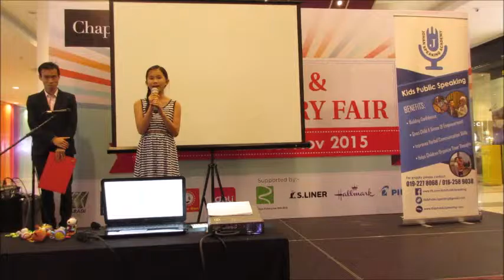Johan Speaking Academy - How Can I Stop Wasting Things In The House by Angelvell Liew -Jaya Mall